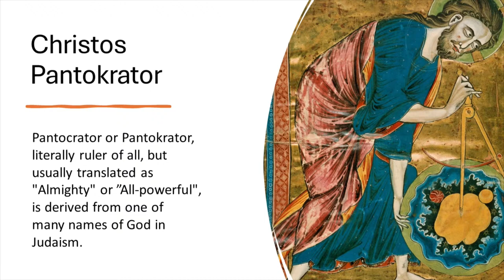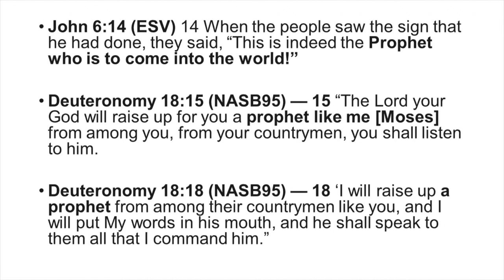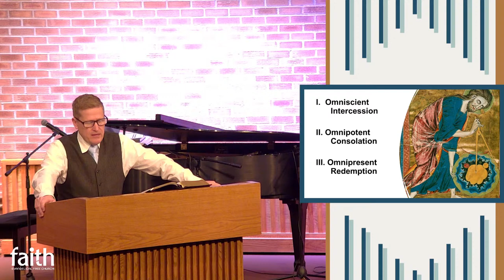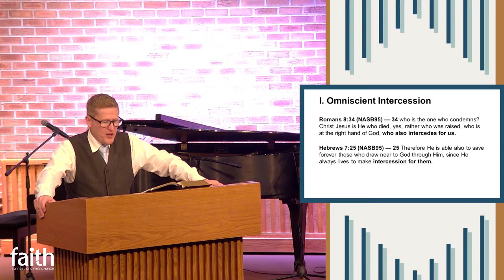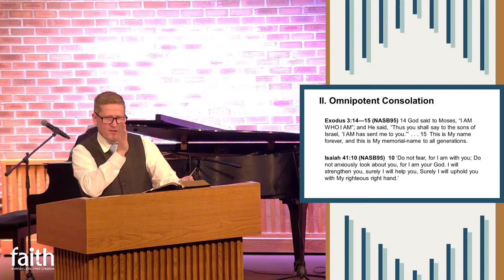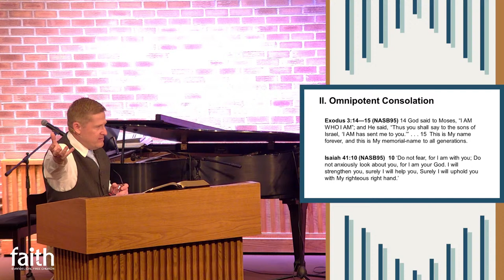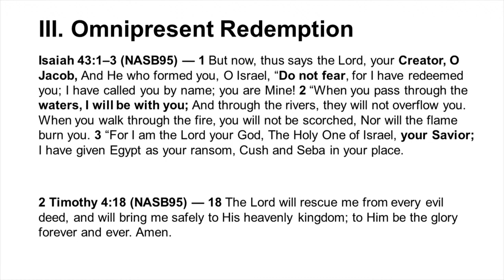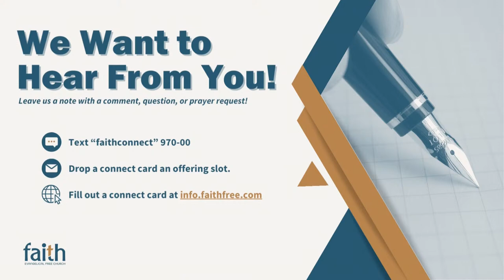April 14, 2024 | John 6:16-21 "Christos Pantokrator"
Live Streamed worship service from Faith Evangelical Free Church in Grand Forks, ND.